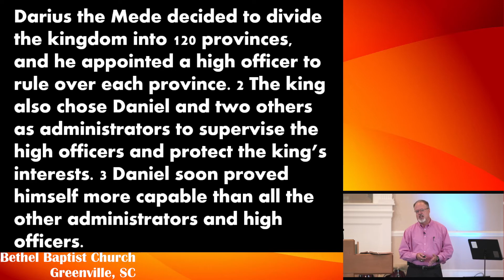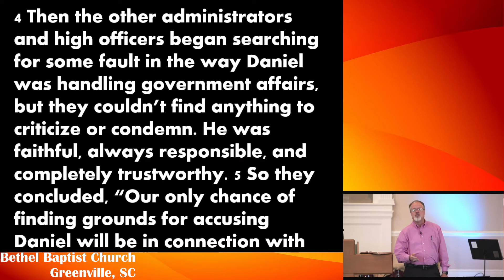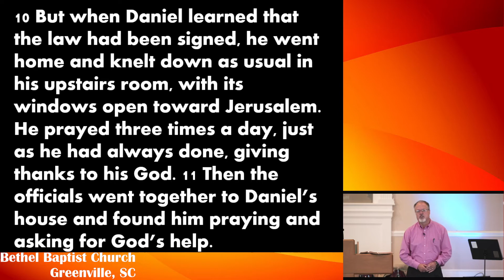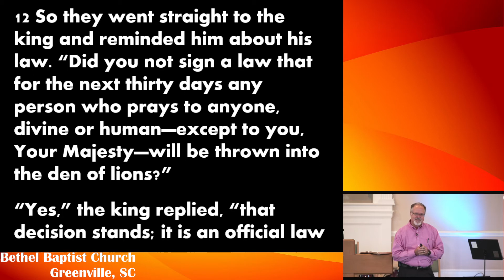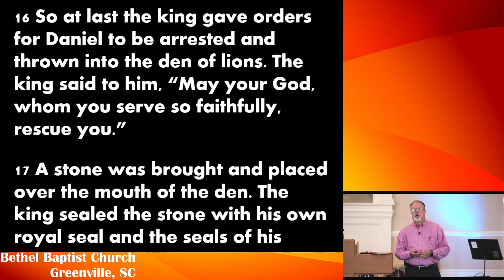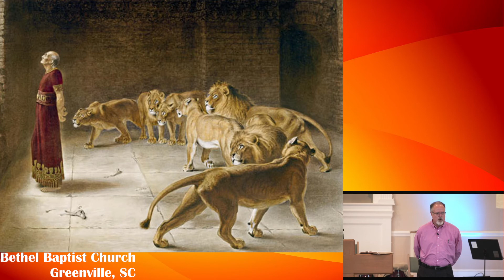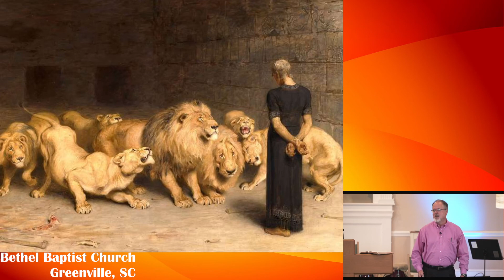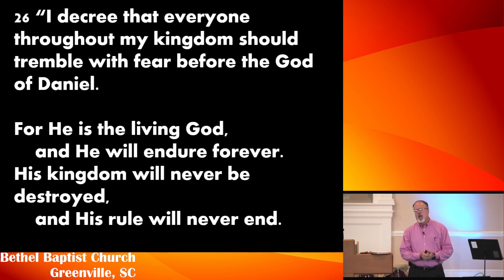Morning Worship | June 26, 2022 | Bethel Baptist Church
“Get, Keep, and Have Faith” - Daniel 6
Michael Lining - Minister of Music